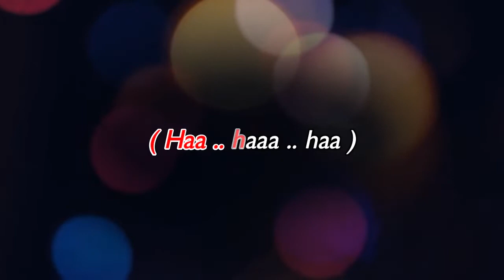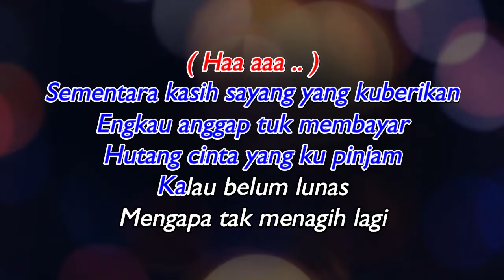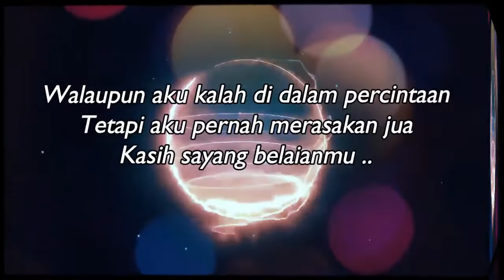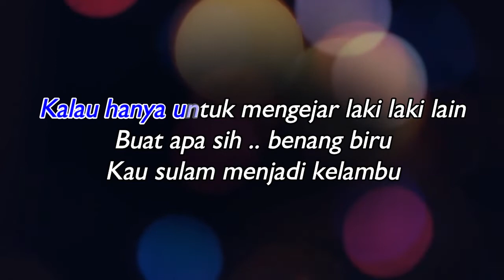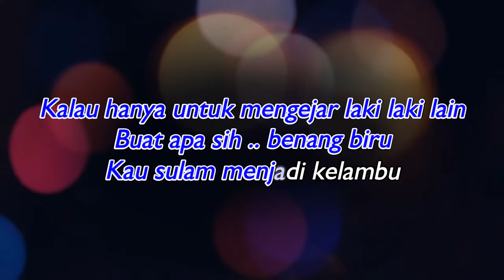Instrumental music karaoke dangdut original // BENANG BIRU // MEGGY .Z//Versi Style Keyboard Yamaha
nment
JUDUL         : BENANG BIRU
CIPT            : FAZAL DATH
ARTIS          : MEGGY Z,